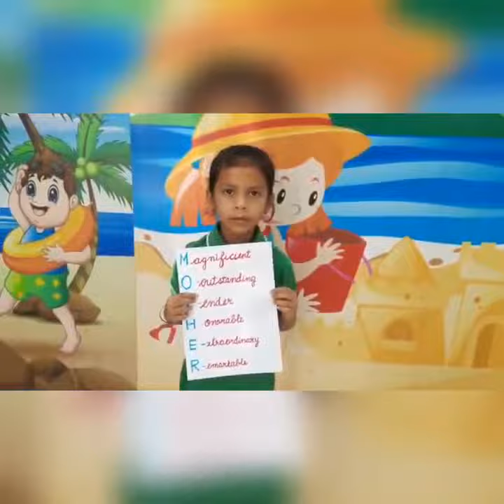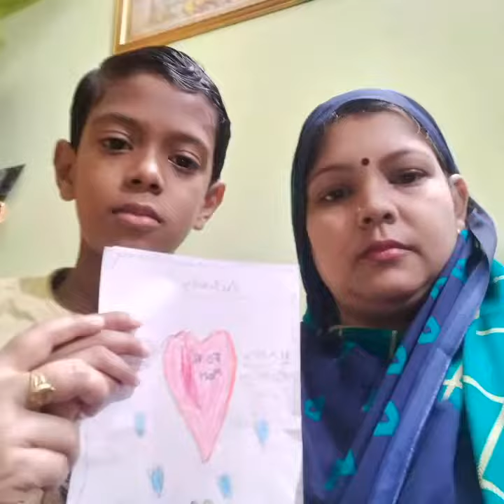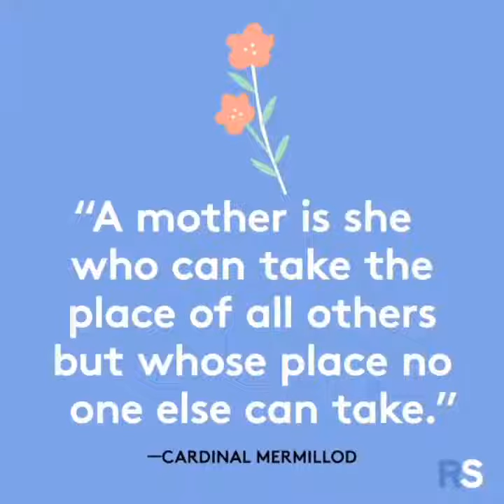Mother's Day Celebration at Hoerner College by Pre-Primary & Primary Section